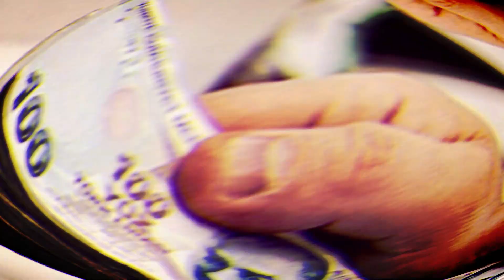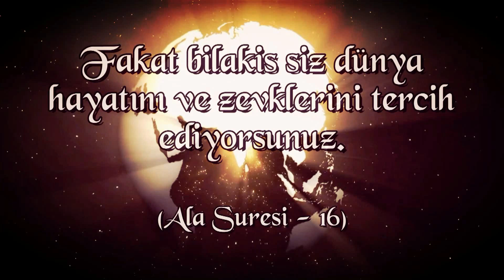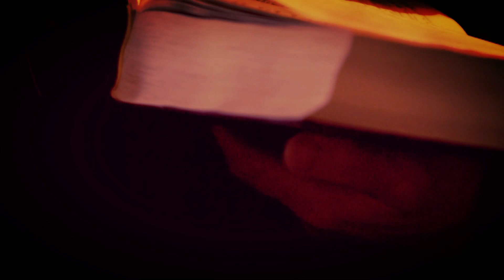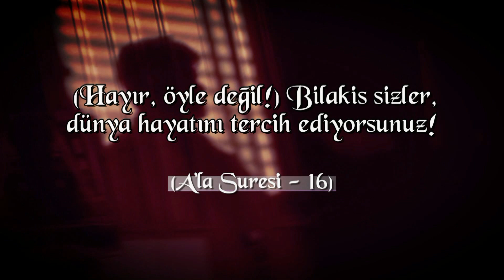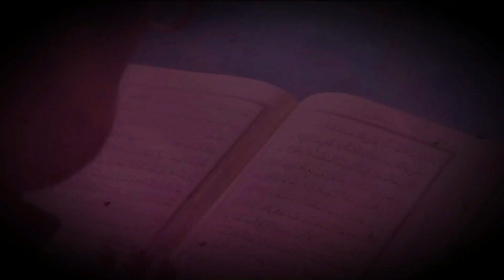Ey İnsanlar! Siz Dünya Hayatını Tercih Ediyorsunuz, Oysa Ahiret Daha Hayırlıdır | Ebu Nuh Hoca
Bugünkü videomuzda, ‘İmam Nevevi’nin Kırk Hadis ’ adlı eserinde

‘ Ey İnsanlar! Siz Dünya Hayatını Tercih Ediyorsunuz, Oysa Ahiret Daha Hayırlıdır ' konusunu işleyeceğiz.

Allah’ın sevgisi ile dünya sevgisi arasında insanlar gidip gelmektedir. İnsanların şu şekilde düşünmesi lazım. Ben bu ameli yaparsam Allah Azze ve Celle razı mı değil mi? Örnek olarak bugün kendi dinlerini, az bir bedel karşılığında satan belamlara neden hakkı anlatmadıklarını sorduğumuz zaman, “ Hakkı anlatamam, anlatırsam işimden olurum diyorlar, eğer anlatırsam ne yeyip ne içerim. “ Bu adam ahiretini bir anlık dünya geçimliliği için sattı. Hakkı anlatmadı, üstünü örttü. Bu imamın karşısına çıkan seninde karşına çıkabilir. Bir yerde Allah’ın istediği gibi hükmetmeyip, kendi akrabanı, tanıdığını kayırırsan, dünya hayatını tercih etmiş, ahireti bırakmış olursun.

Davetçiler insanları Allah’ın dinine çağırıyorlar.Bir tarafta Allah’ın (cc) dinine çağıran bir topluluk, diğer tarafta da boş,gereksiz lakırtılara, müziğe, belamların sözlerine, filmlere çağıran insanlar var. Bunlar Allah’ı sevmiyorlar, eğer sevselerdi onun çağrısına uyar, dünyaya karşı zahid olurlardı.

Allah Azze ve Celle şöyle buyuruyor:

بَلْ تُؤْثِرُونَ الْحَيٰوةَ الدُّنْيَاۘ

 (Hayır, öyle değil!) Bilakis sizler, dünya hayatını tercih ediyorsunuz!

وَالْاٰخِرَةُ خَيْرٌ وَاَبْقٰىۜ

 (Oysa) ahiret daha hayırlı ve daha kalıcıdır. (A’la: 87/16-17)

Günümüzde çokça yaygın olan insanların yaşadıkları ihtilafı, Allah’a, Rasulüne değilde, üçüncü, dördüncü şahıslara götürüyorlar. Tağutlara, veya sıradan insanlara aralarındaki ihtilafı çözdürmeye çalışıyorlar. Adamlar biraz daha para almanın, veya boşanmak için, veya miras için bu tür mercilere başvurmanın peşindedirler. Bu insanlara sorsak, “ Ben Allah’ı da, Rasulünü de seviyorum diyecektir. Bizde onlara Allah Azze ve Celle’nin ayetini söylüyoruz.

(A’la: 87/16)

Veya bir insan bir infak ediyor, insanlardan teşekkür bekliyorlar. Allah Azze ve Celle kıyamet günü o ameli kimin için yaptıysan, karşılığını ondan almanı isteyecektir.

İnsanların çoğunda riya, gösteriş var. Allah Azze ve Celle sizleri ve bizleri bundan muhafaza etsin. (Allahumme Amin)